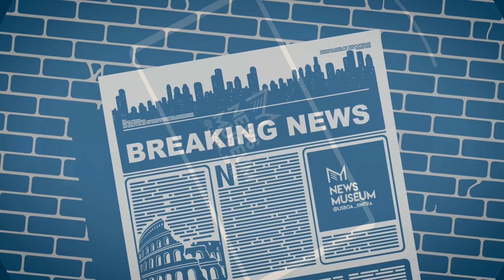News TV - pato - 1/4/2024